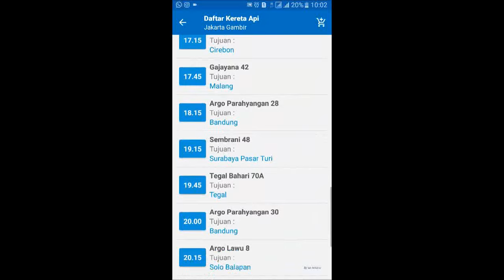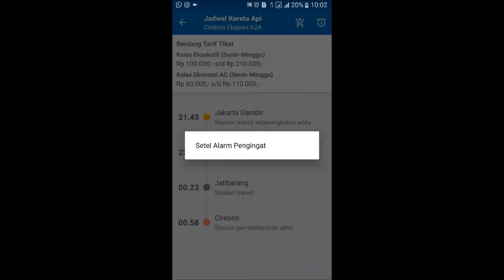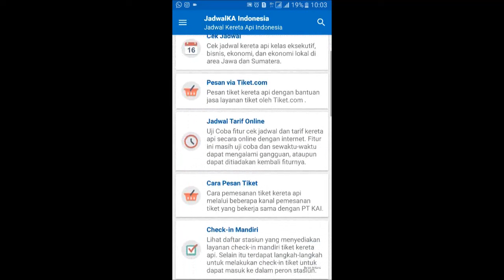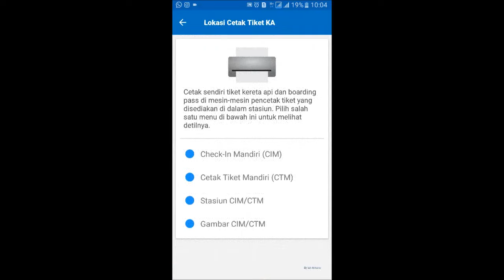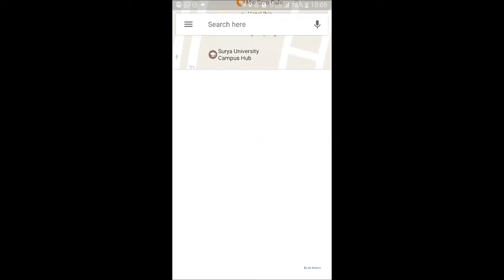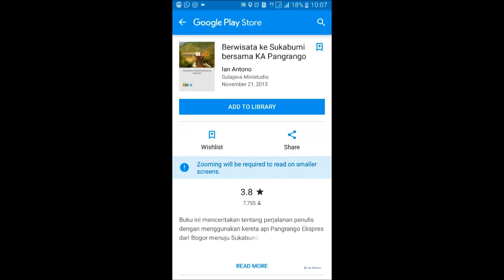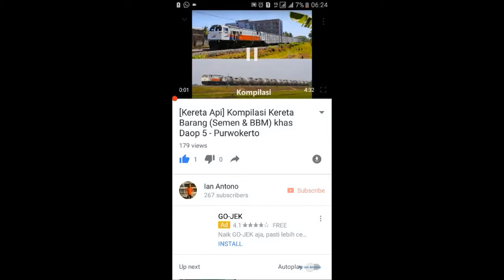[Review] Aplikasi Android Terpopuler JadwalKA Kereta Indonesia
Video ini berisi tutorial atau preview dalam menggunakan fitur-fitur yg tersedia di aplikasi android JadwalKA Kereta Indonesia. Dimana aplikasinya dapat diunduh secara gratis di Google Play Store atau link berikut:
Terima kasih.